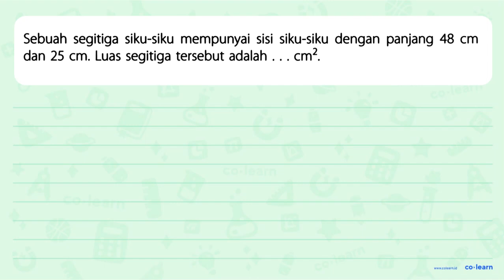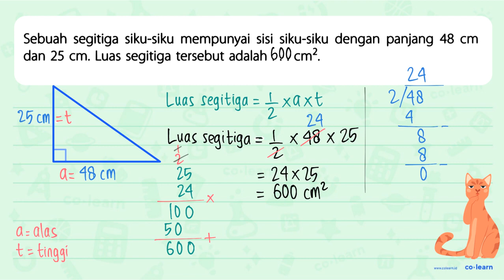Sebuah segitiga siku-siku mempunyai sisi siku-siku dengan panjang 48 cm dan 25 cm. Luas segitiga ...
Sebuah segitiga siku-siku mempunyai sisi siku-siku dengan panjang 48 cm dan 25 cm. Luas segitiga tersebut adalah cm?

00:00 : Bedah Soal
01:00 : Konsep, rumus dan pengertian Segitiga (Luas dan Keliling)
01:18 : Langkah penyelesaian soal
02:58 : Jawaban akhir
03:28 : Penutup